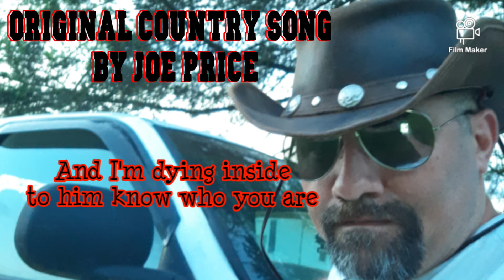Country music (Original) " I'm all alone" by Joe Price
country singer/ songwriter
singer / songwriter songs for 2021
played on acoustic guitar raw and uncut no sound studio